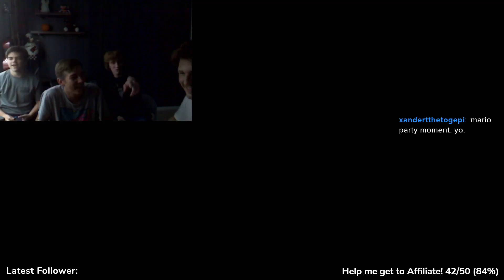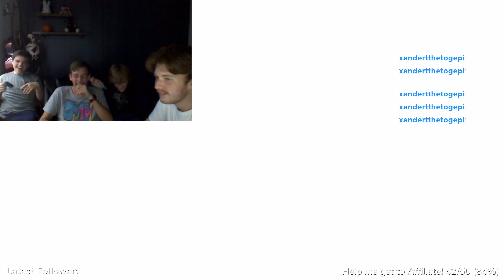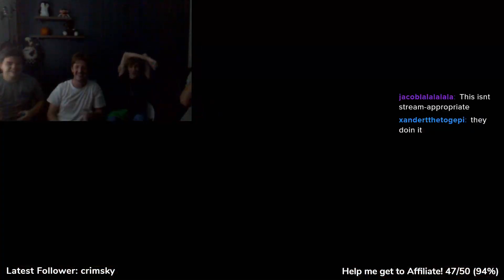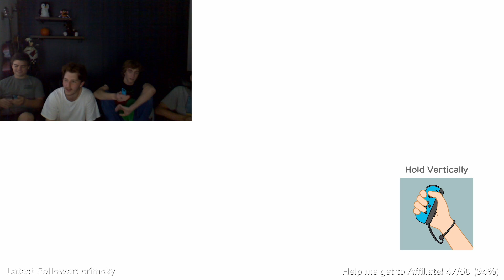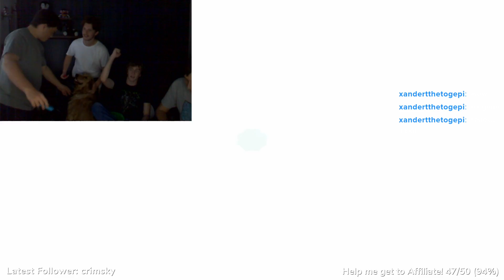The worst Mario Party gameplay you will ever watch (VOD Part 1)